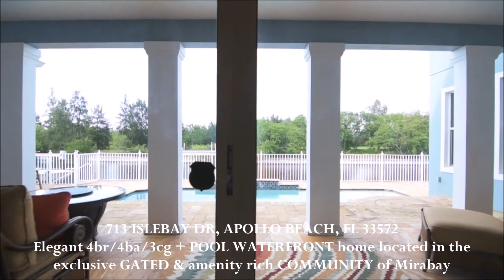713 Islebay Dr, Apollo Beach, FL Waterfront Mirabay Top Realtor Duncan Duo RE/MAX Home Video Tour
Elegant 4br/4ba/3cg + POOL WATERFRONT home located in the exclusive GATED & amenity rich COMMUNITY of Mirabay. NO BOAT SIZE RESTRICTIONS ON THIS LOT! From the lush curb appeal to the backyard oasis complete w/BOAT LIFT, this home is a true paradise! Showcasing over 4070SF, this sprawling residence boasts all the bells & whistles, including; NEW WOOD FLOORS, CROWN MOLDING, TRAY CEILINGS, & much more. Dual family rooms create one large great room & a charming gas fireplace provides a cozy focal point for family gatherings. The gourmet kitchen overlooks this beautiful OPEN CONCEPT space & offers GRANITE COUNTERS, STAINLESS STEEL APPLIANCES, a massive GAS STOVE, 42” upgraded cabinetry, a chic tile backsplash, & a huge center island/breakfast bar. The desirable first floor master suite features elegant tray ceilings, a separate sitting room, huge closets, WATERFRONT VIEWS, & the most luxurious en suite bath you have ever seen! A must see to appreciate! There are three additional bedrooms upstairs- all bright & offering ample space. One has an en suite bath & could easily be used as a 2nd master. The property offers a dock & lift for boat aficionados, a sparkling SALTWATER POOL, as well as amazing OUTDOOR SPACE for entertaining, grilling out, & spending time w/family & friends! This amenity rich community, with its resort style pool, beautiful common areas and parks, fitness center, and clubhouse always buzzing with activities is the hidden gem of the Tampa Bay area! *Seller is offering Home Warranty*